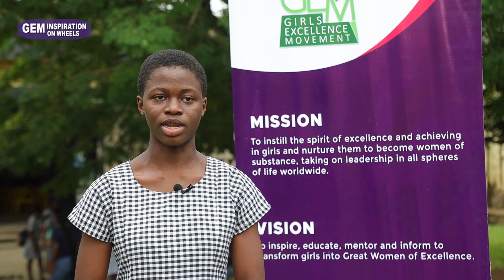GEM Girls Excellence Movement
Inspiration on Wheels